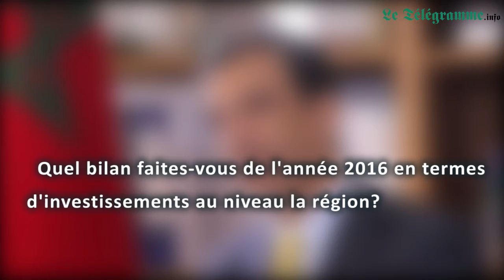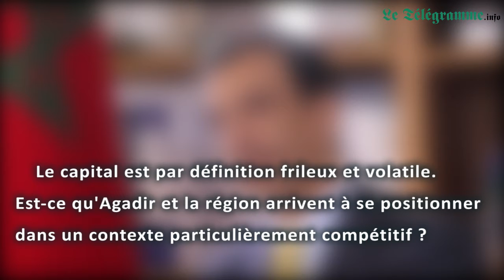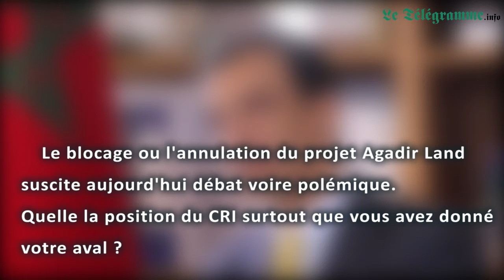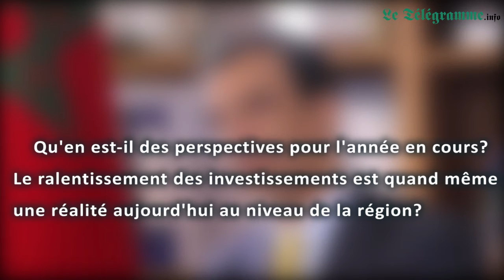Khalil NAZIH Directeur du CRI